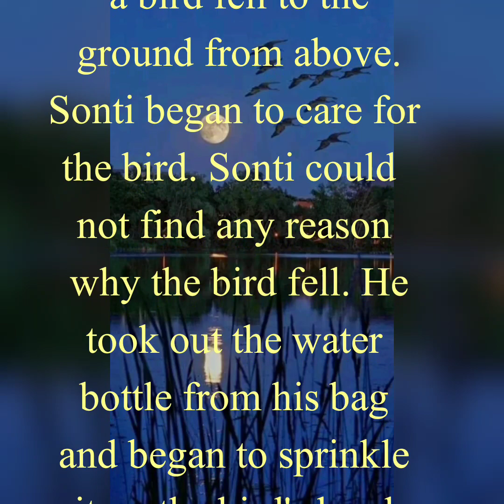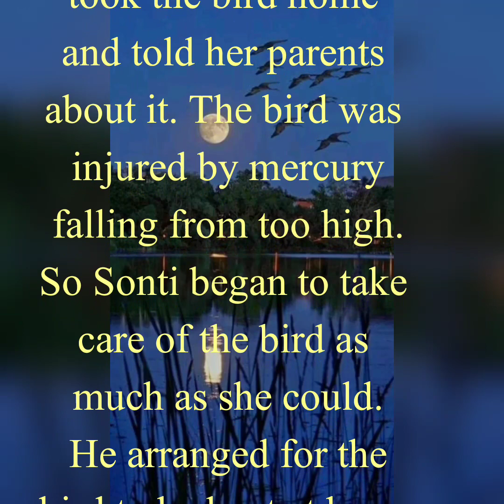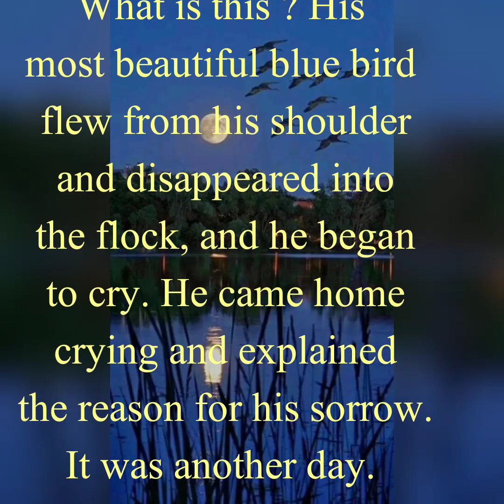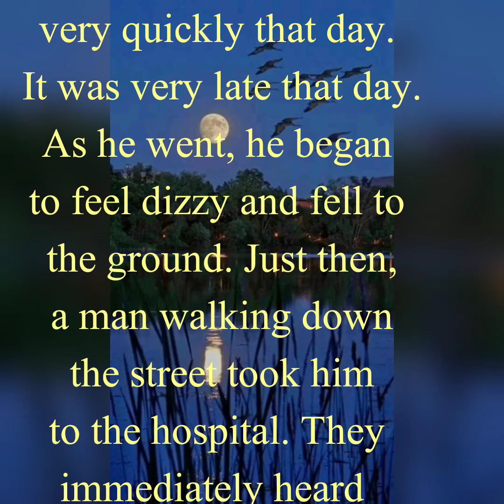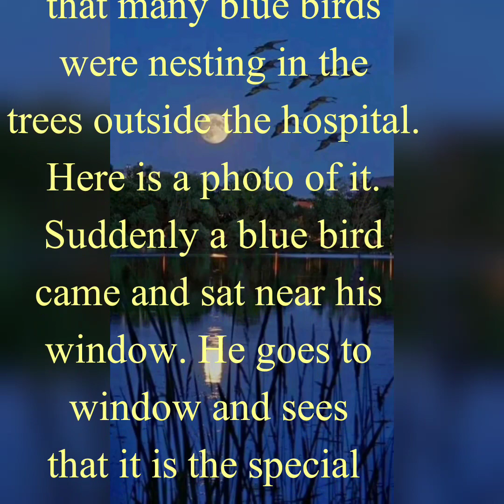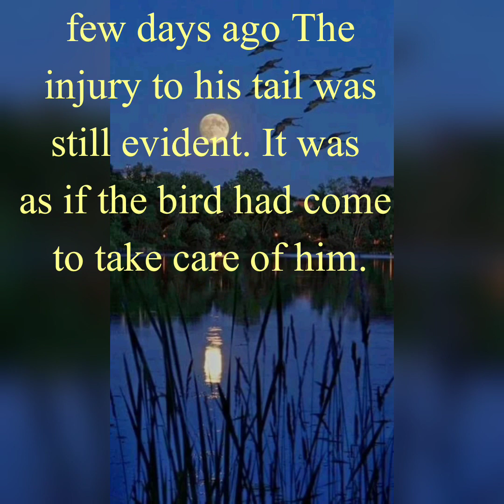Blue Bird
The bluebirdsbluebirdbluebirdseastern bluebirdseastern bluebirdbluebird soundsbluebird callshow to attract eastern bluebirdsbluebirdbluebird songsbluebirds singingwestern bluebirdbluebird birdhouse